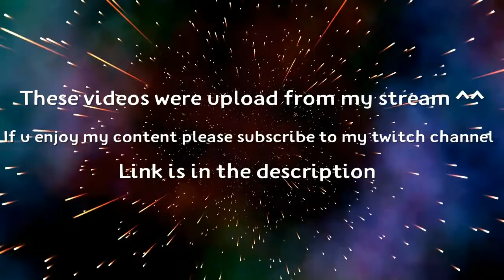My highlight stream moments| Resident Evil Village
Man this game is scary lol. But overall though, this game is looking pretty good. They did a great job with this game.